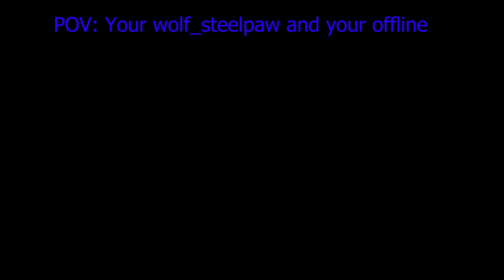pov: your wolf_steelpaw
we do a little bit of trolling.